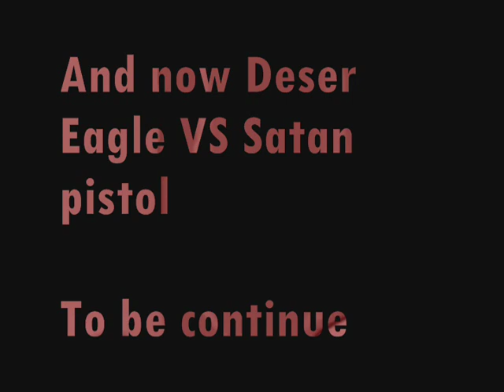Gmod-S.T.A.L.K.E.R.:Mutants Vs My Desert Eagle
You can download addon with snork and bloodstruck fom and the pistols addon